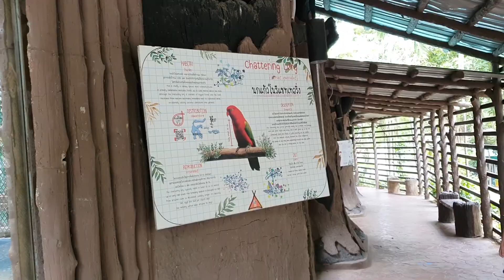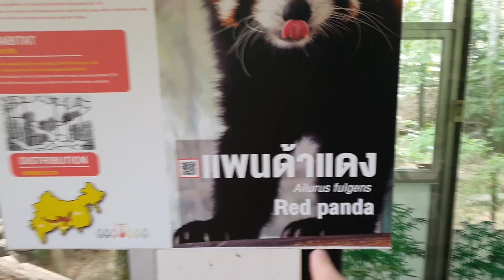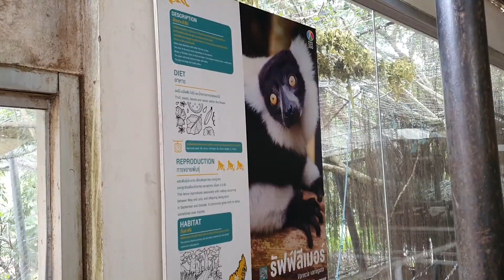สวนสัตว์เปิดเขาเขียวครั้งแรกของเบบี้เกล็นตื่นเต้น!